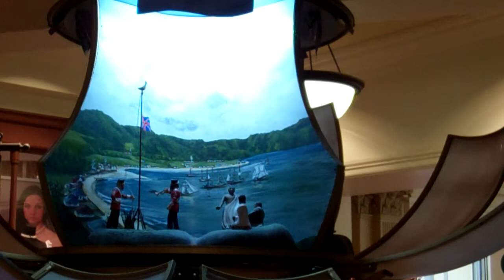Old Bank Arcade Clock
This is what the Old Bank Arcade Clock does every hour. Audio is low, so if you are interested, come to the Old Bank Arcade in Wellington!